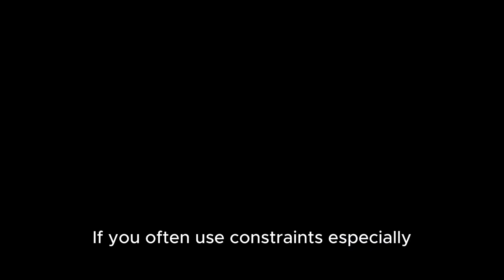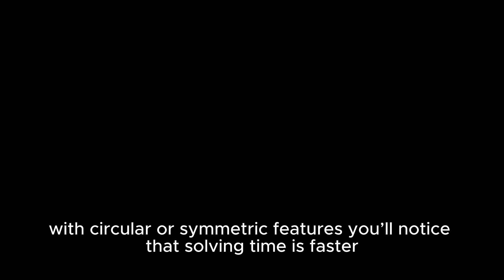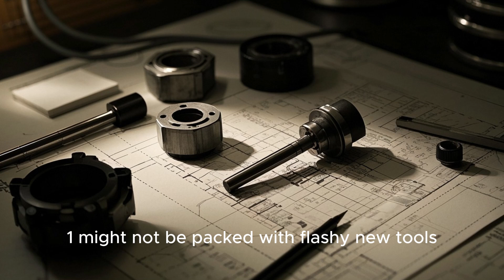FreeCAD 1.01 Released! What’s New vs 1.0 + How to Download It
🚀 FreeCAD 1.01 is officially out! In this video, we compare FreeCAD 1.0 vs 1.01 to show you what’s new, what’s improved, and why you should upgrade. Whether you're a beginner or a pro in 3D CAD, this version brings faster performance, better tools, and UI enhancements.

✅ What’s in this video:
00:00 – FreeCAD 1.01 is here!
00:06 – FreeCAD 1.0 vs 1.01 side-by-side
00:16 – How to download FreeCAD 1.01
00:26 – Why you should upgrade
00:41 – Final thoughts + CTA

## 🔍 **Tags/Keywords:**

Let me know if you'd also like a pinned comment, custom thumbnail text for mobile readability, or a YouTube Shorts version of the script.